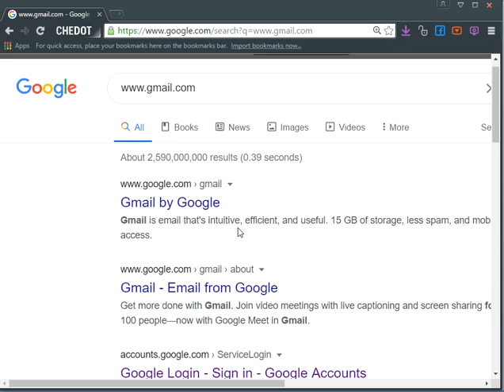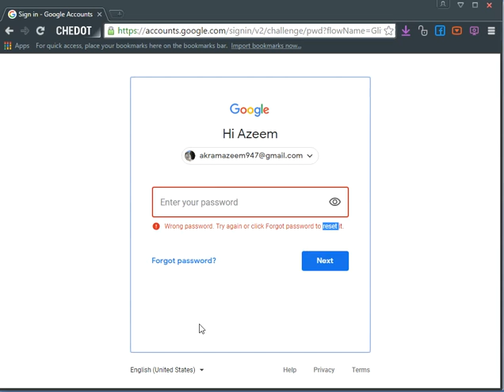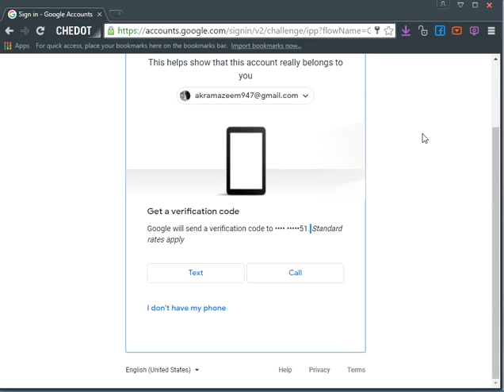How to recover gmail forgot password in Youtube